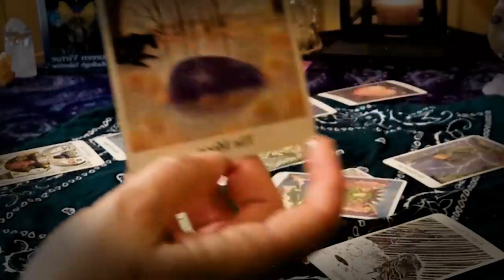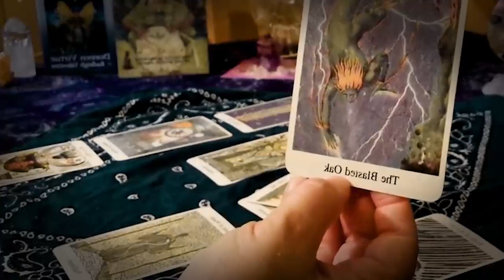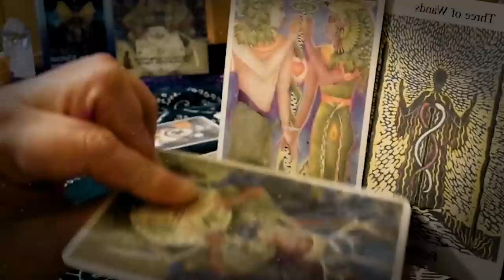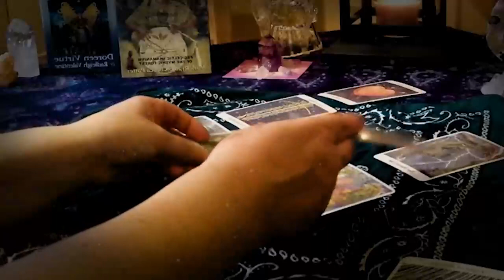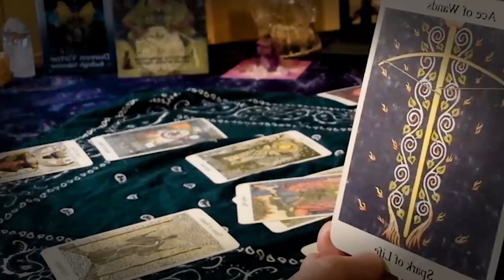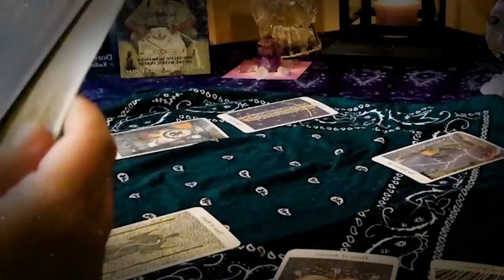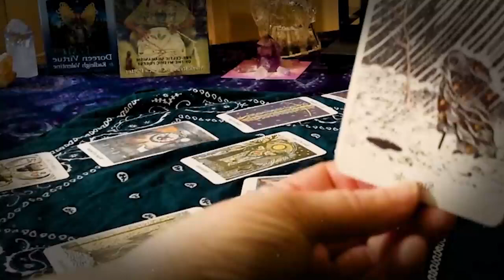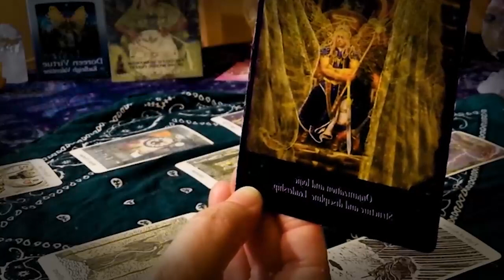AQUARIUS SEPTEMBER 2022 - ONCE THIS PERSON CHOSES YOU, EVERYBODY IS GONNA BE MAD LOVE TAROT READING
AQUARIUS SEPTEMBER 2022 - ONCE THIS PERSON CHOSES YOU, EVERYBODY IS GONNA BE MAD AQUARIUS SEPTEMBER LOVE TAROT READING